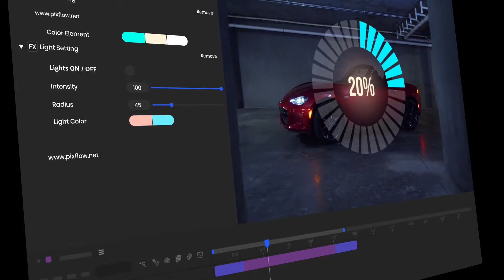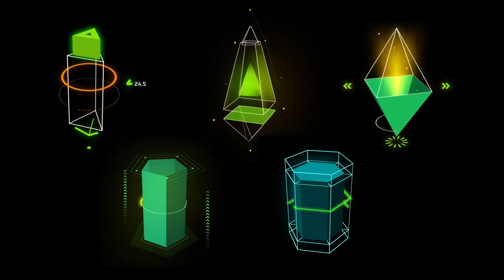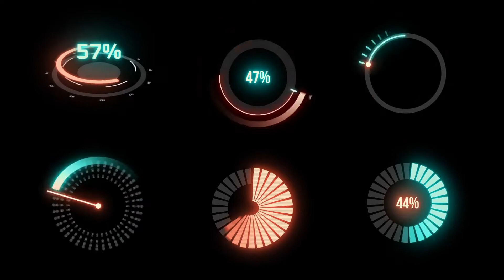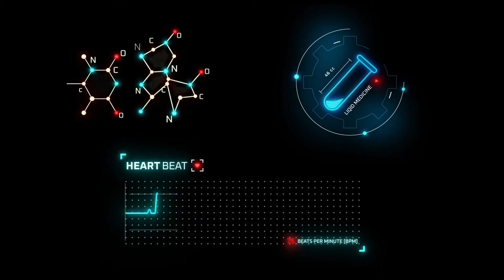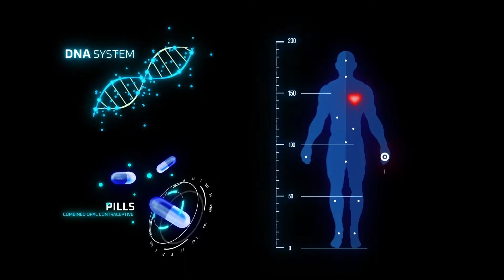500+ Neon Cyberpunk Hud UI Elements Pack - After Effects Template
Neon Cyberpunk Hud UI Elements Pack is an After Effect animated templates help you make videos with super cool animated shapes, cyberpunk and hi-tech HUD elements. You can mix, match and customize all of these templates easily inside After Effect.

This pack is a must-have Cyberpunk motion elements pack for all creative animated videos and games. We’ve got you covered for all types of projects. This pack is perfect for both beginners and professionals.

After Effects Template Features:
- Mix all elements with any footage
- Customize lights and glows with simple clicks
- Rotate 3D elements without any external plugin
- Customize colors to match HUD elements with you project
- Editable and easy to use setting for all items
- Preview items before dropping them into your project
- Combine Elements and make new scenes